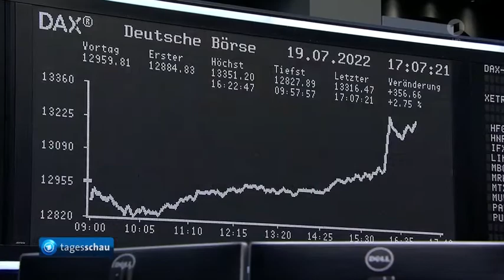Börse - Milliardenkosten durch Klimawandel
Einer aktuellen Studie entsprechend führt der Klimawandel zu Milliardenkosten. Allein die Schäden verursachen höhere Kosten als eine Änderung auf eine Co2-freie Wirtschaft.

Aktuelle Studie: Milliardenkosten durch Klimawandel
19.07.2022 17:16